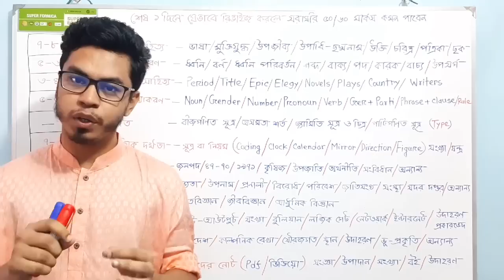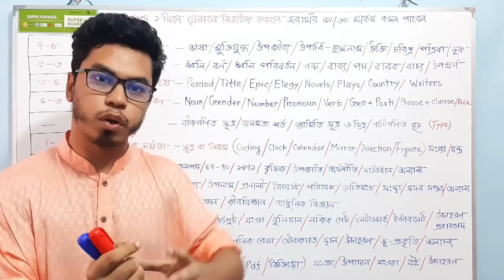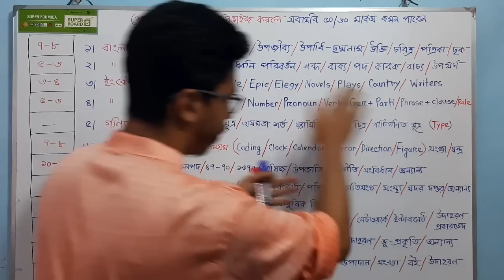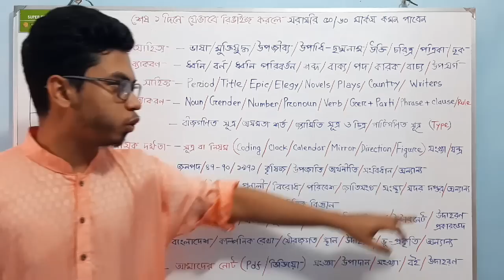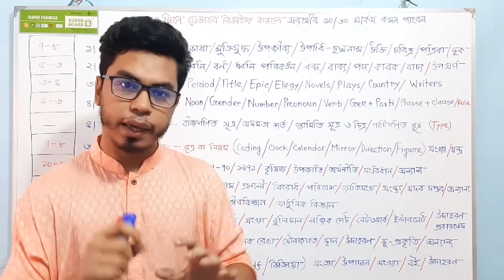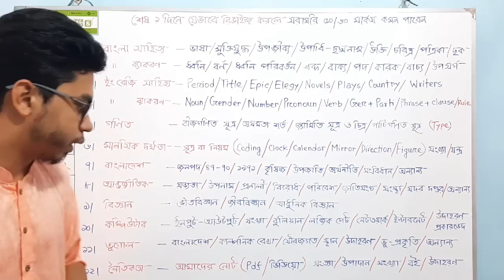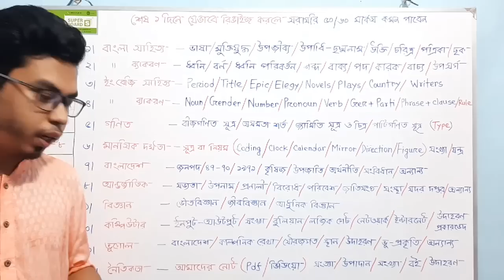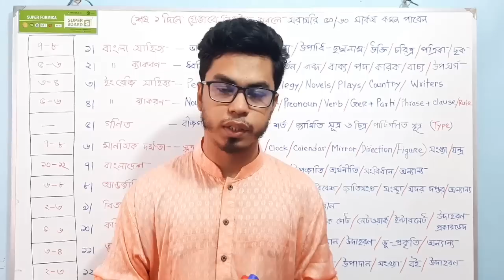বিসিএস প্রিলি - শেষ ১/২ দিনে এই টপিকগুলো রিভাইজ করলেই সরাসরি ৫০/৬০ মার্কস কমন